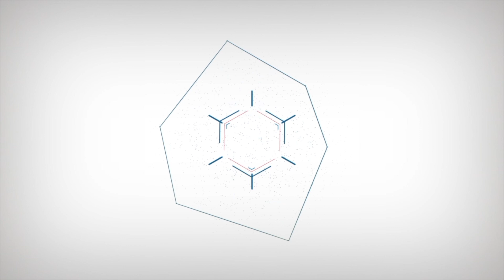صبرايار مع صابر الوسلاتي الزيادة في الدخان... الدولة تعبّي في خزائن الدولة من صدر المواطن!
صبرايار مع صابر الوسلاتي
الزيادة في الدخان... الدولة تعبّي في خزائن الدولة من صدر المواطن!